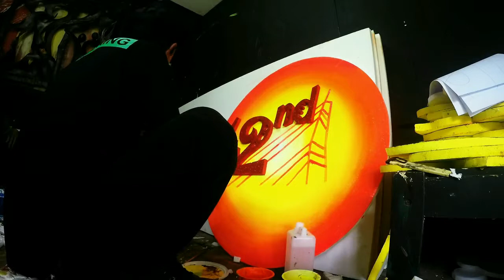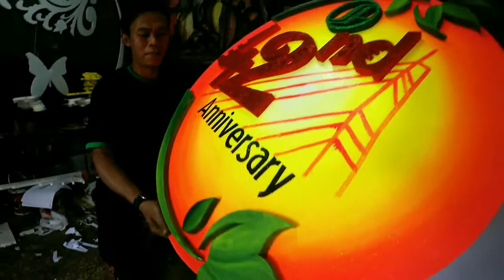Mr Anton and crew HUT 42